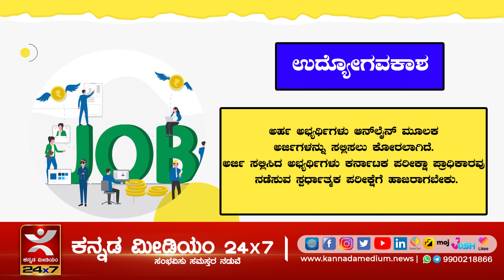ಕರ್ನಾಟಕ ರಾಜ್ಯದಲ್ಲಿನ ಸರ್ಕಾರಿ ಪ್ರಥಮ ದರ್ಜೆ ಕಾಲೇಜುಗಳಲ್ಲಿ ಖಾಲಿ ಇರುವ ಪ್ರಾಂಶುಪಾಲರು ಹುದ್ದೆಗಳನ್ನು